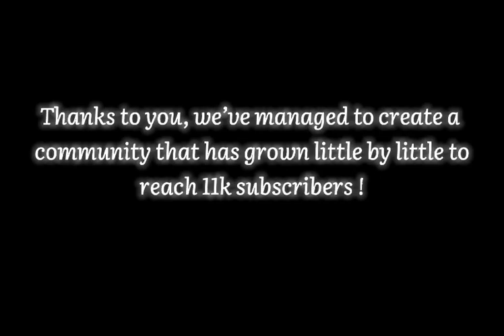Farewell 2023: Embracing Memories and Welcoming Tomorrow